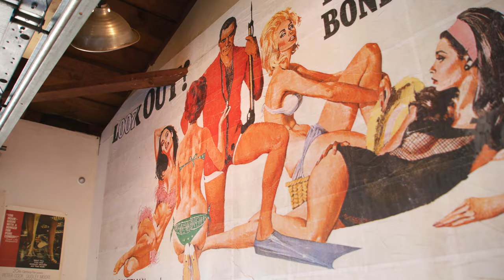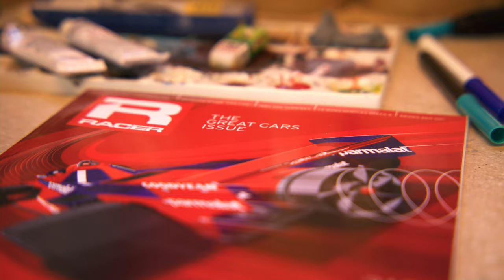Interview with Sung Kang by KurumaNFT: Racing and NFTs with Artist Paul Laguette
Sung Kang, who plays "Han Lue" in the Fast and Furious franchise is a L.A. area car scenester, a 240Z aficionado and a KurumaNFT co-founder interviews artist Paul Laguette who has created the Racer Magazine cover illustration NFT collection.
00:00 KurumaNFT is a next generation car brand that helps artist and brands connect with their audience through NFT cars and utilities  both real and virtual.
00:24 Racer Magazine cover illustrator Paul Laguette speaks on the process of designing the artwork for Racer magazine. Indy car racing Scott Dixon's car at Texas Motor Speedway.
01:59 Sung Kang(Actor/Director) asks what Paul Laguette's definition of an artist is.
03:03 Sung Kang asks how to build confidence as an artist.
04:55 Sung Kang asks Paul Laguette on when he started drawing cars.
06:05 Sung Kang on digital art and NFTs. Paul has been creating digital art since the 90's. He believes it's the next evolution of media.
09:05 Sung Kang asks the method in which Paul Laguette works with Laurence Foster Editor-in-Chief of Racer Magazine to come up with the illustration. The Le Mans sunset was the inspiration for this cover.
10:42 Sung Kang on collaboration and art.
Go to kurumanft.com for details on this NFT project.

About KurumaNFT: Kuruma means "car" in Japanese. NFT stands for "non-fungible token." Car NFT.KurumaNFT believes in the strength of creativity and the power of community that supports the artist/brand. In phase 1, we will be launching a marketplace where car enthusiasts can buy, sell & trade premium auto NFTs.